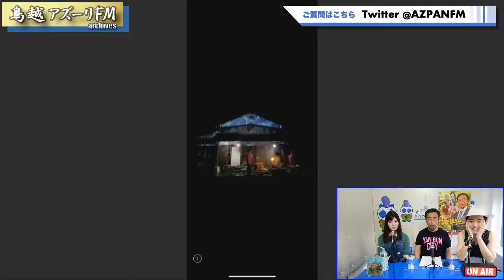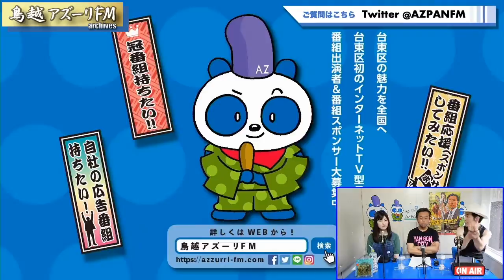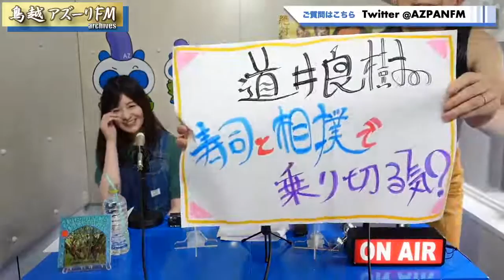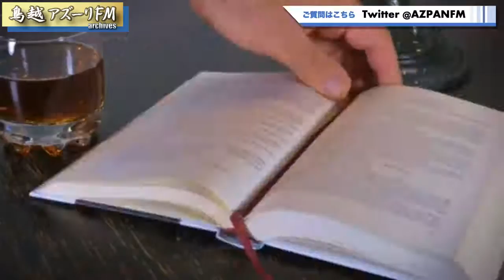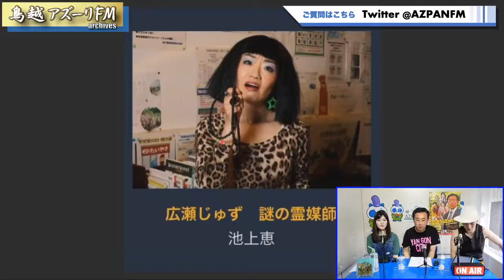2021年06月18日配信 ウソでしょっ！もう金曜日？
MC：コウガシノブ、道井良樹、末永百合恵